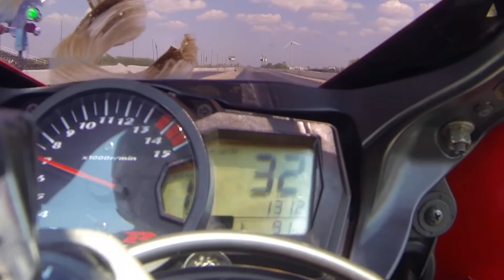2006 Gsxr 1000 quarter Mile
K6 Gsxr 1000
Yosh slip on
2up
145lbs Rider